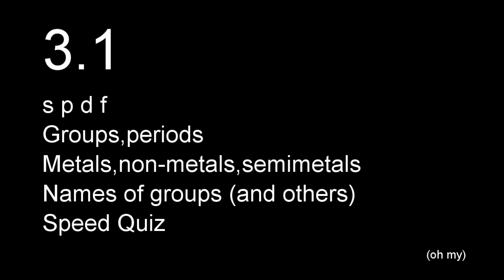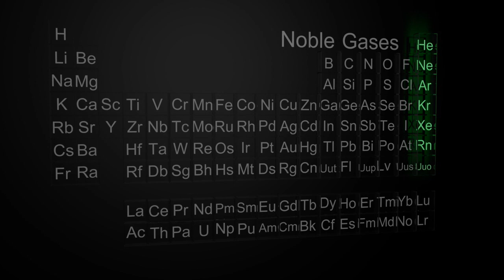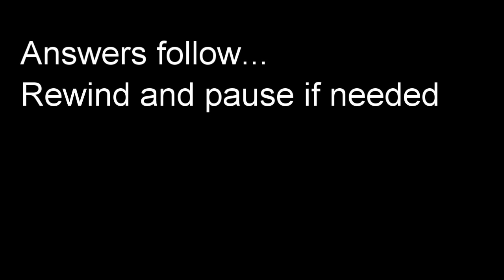S3.1.1/2 Periodic Table :spdf, groups,periods, metals,non-metals, names [SL IB Chemistry]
The 4 ways the IB (and most people) like to split up the periodic table.
The reasons why will be in the next video.